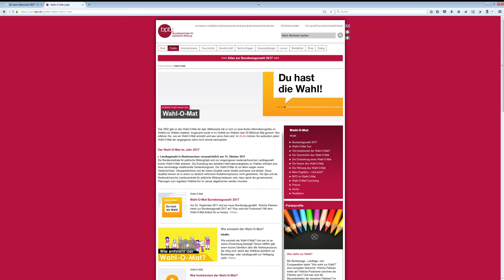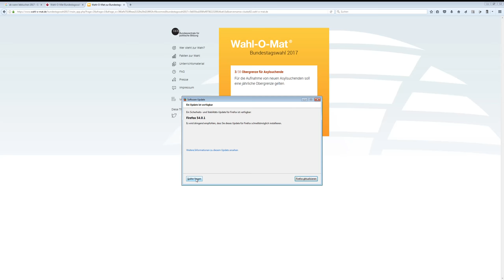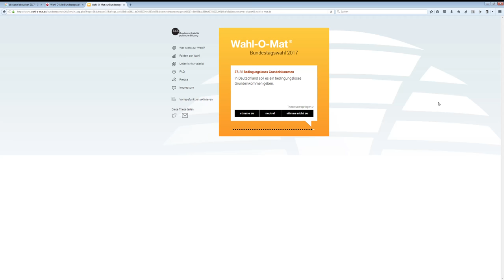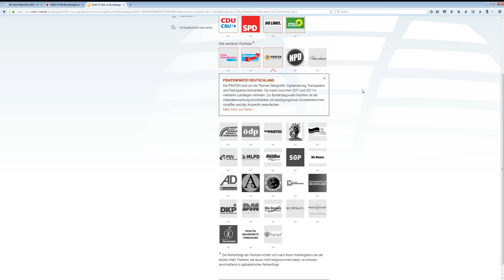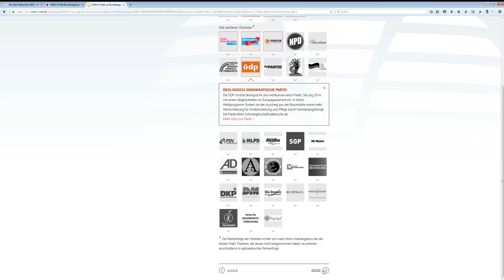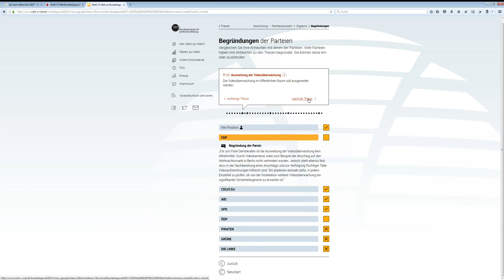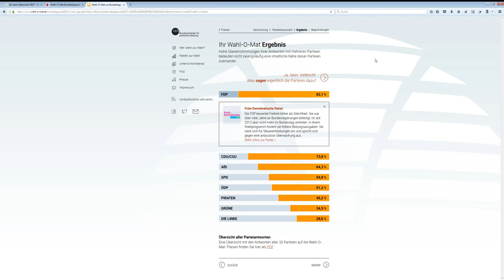Wahl-O-Mat Bundestagswahl 2017 | Democracy 3 #001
● Democracy 3 #001 : Stream

Democracy 3